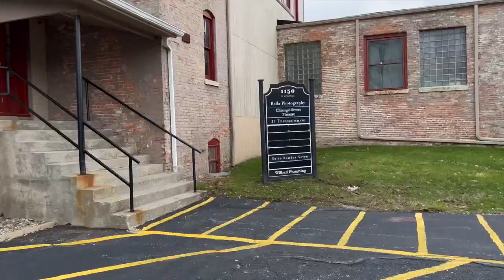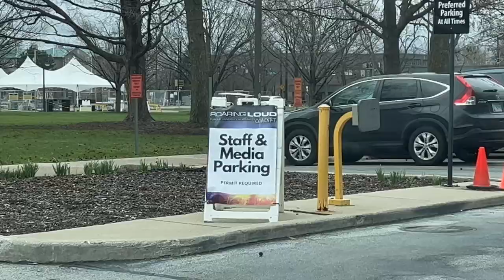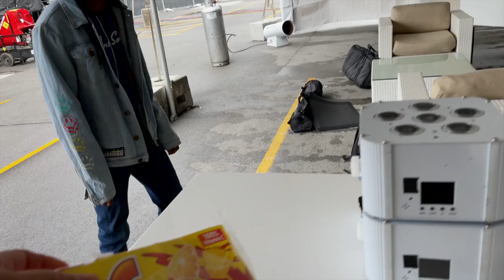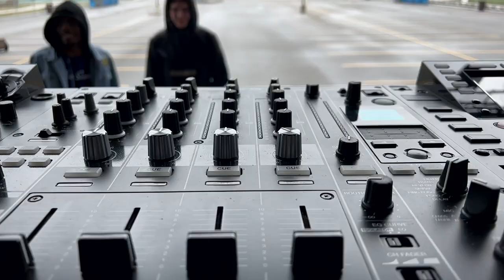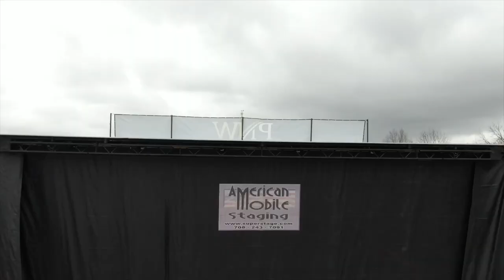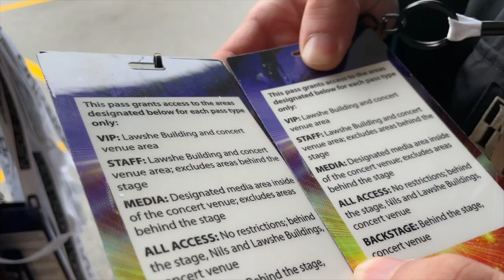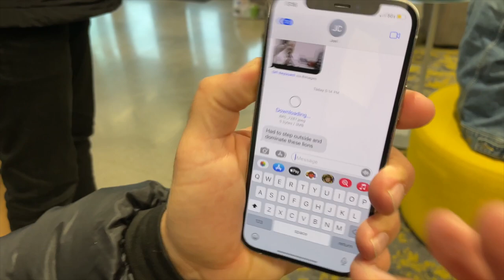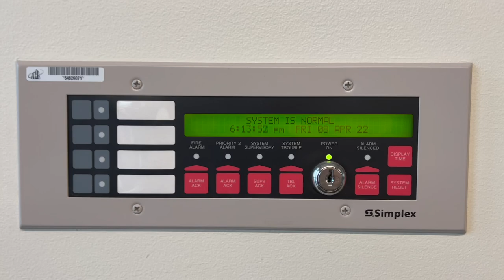XXVII Events: Opening for DJ Diesel Vlog